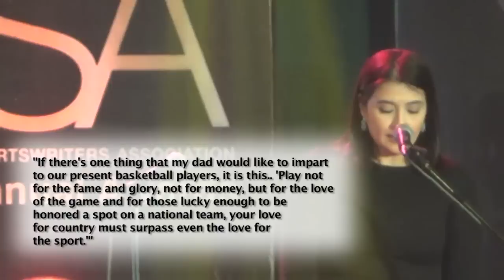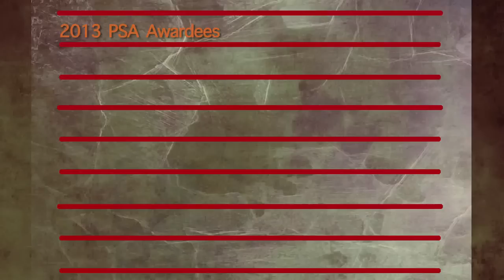Best in Philippine Sports feted at PSA Awards